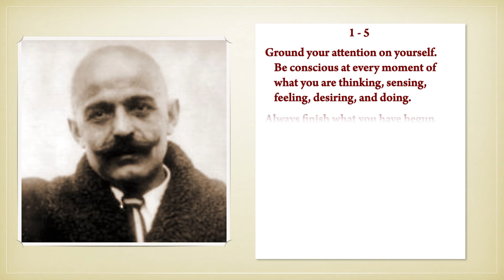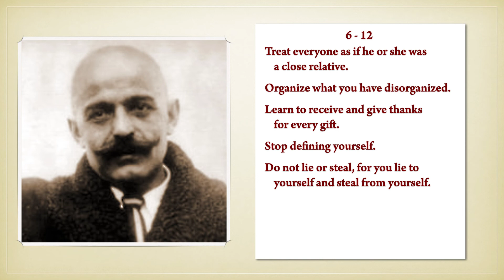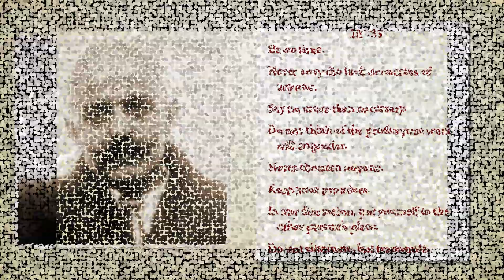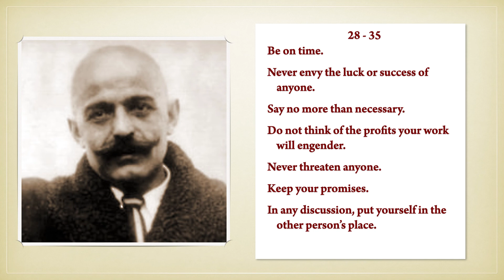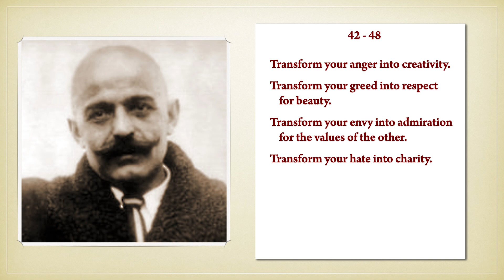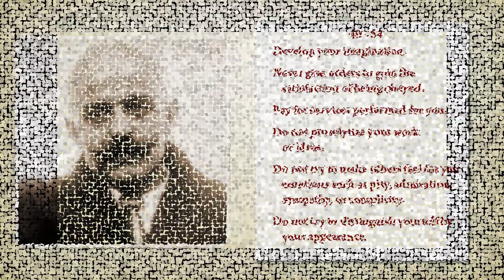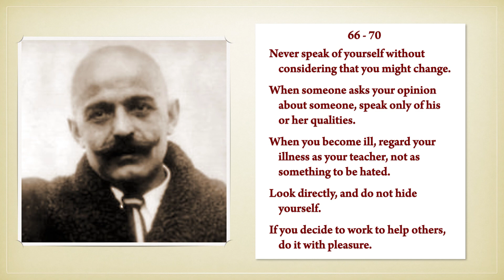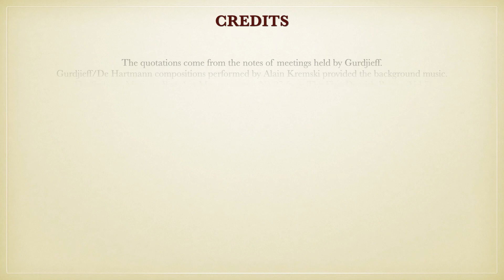Gurdjieff's Advice To Reyna D'Assia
Advice given by Gurdjieff to his daughter (reportedly).